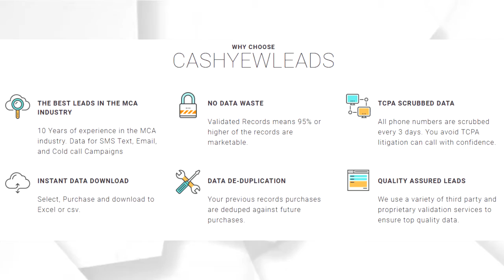No Dupes MCA Leads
10 Years of experience in the MCA industry. Data for SMS Text, Email, and Cold call Campaigns